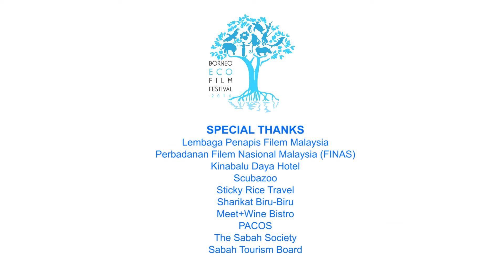2016 Borneo Eco Film Festival: Theatrical Trailer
BEFF 2016’s ENVIRONMENTAL CINEMA will feature exclusive award-winning international and local films to be screened at Suria Sabah Shopping Mall over the festival weekend, on the 8th and 9th of October. ADMISSION IS FREE.

Films will be screened from 5:00pm to 10:00pm on Saturday, 8th October and from 1:30pm to 10:00pm on Sunday, 9th October.

Enjoy the Publika Fringe Screenings during which selected films will be showing at partner venues from the 3rd to the 5th October at various times.

An integral part of BEFF is the Suara Community Filmmaking Programme that brings together some 40 participants from various local communities around Sabah to learn how to harness the power of film to communicate their worldviews, opinions and stories. These community filmmakers, who range from beginner to intermediate levels of expertise, will have a chance to have their completed films screened during the festival on Sunday, 9th October at 6:45pm. All are welcome for the screening.